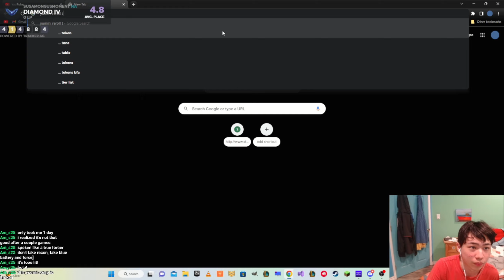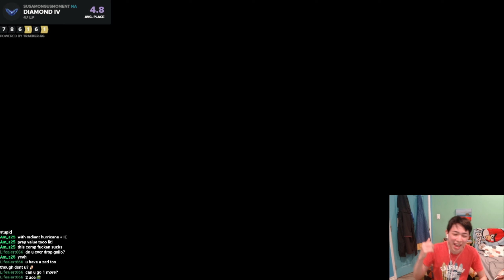5 UNDERGROUND 5 HP IMPACT VELOCITY AURELION 3 CIV 3 SURESHOT 4! | Teamfight Tactics Patch 12.23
0:00 - 0:44 Clip of the day
0:44 Main video